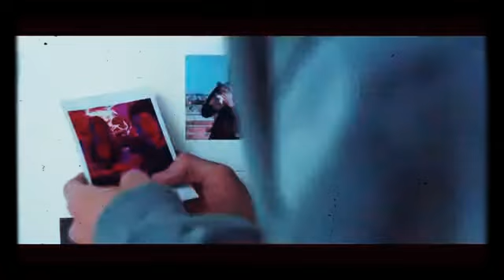Sebastián Yatra / por perro me lo busque